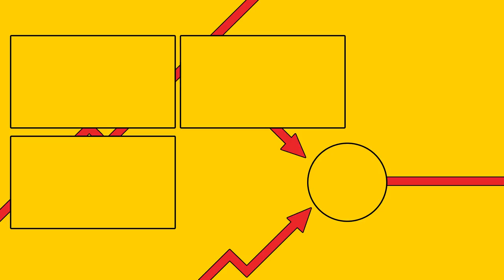HAGEN POKONANY, A LIV DO NAS DOŁĄCZA?! (Northgard PL #13 - GAMEPLAY PL) | Stalker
📝 Tagi:
Zagrajmy w Northgard
Northgard Premiera
Northgard Multiplayer
Northgard PL
Northgard Po Polsku
Northgard Gameplay Po Polsku
Northgard Live
Northgard Poradnik
Northgard Let's Play PL
Northgard Gameplay PL
Northgard Gra
Northgard Polska
Northgard Game